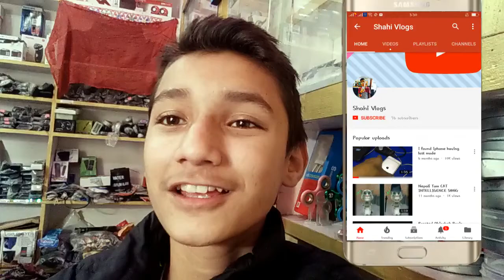Stop Youtube ? Demonitized-Exam-Fishresort Dhangadhi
youtube just demonitized my youtube channel for 1 month stop it youtube
Dhangadhi fishresort
exam are on from 28to8
so no videos
weekly 1 video
u viewers

make crazy videos when I'm bored which accidentally gets funny sometimes.

☯ Rant

☯ Skits

☯ Parodies

☯ Pranks

We make entertaining videos about DAily life